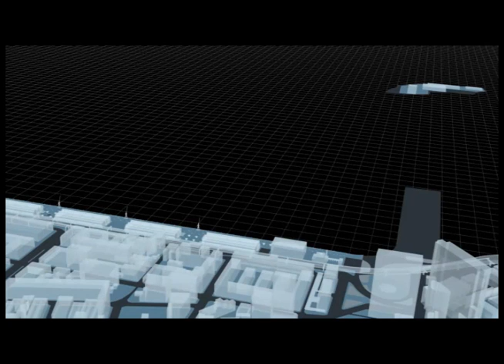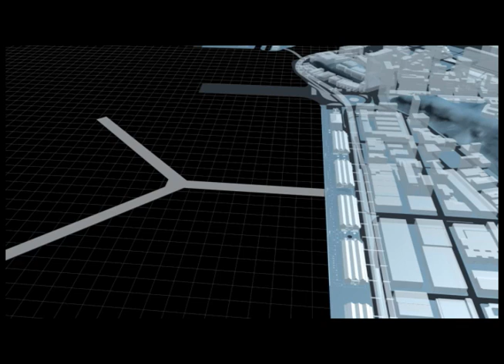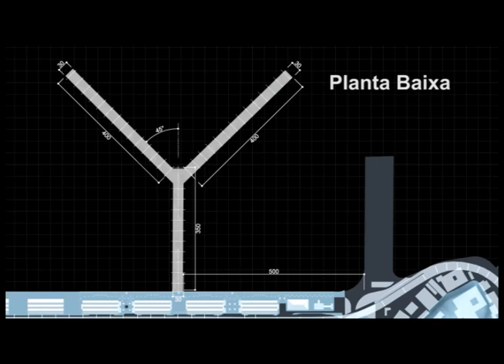Confira o projeto do novo cais do Porto do Rio de Janeiro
Instalações contarão com píeres no formato de "y" para receber de 6 navios de cruzeiros simultaneamente. Apresentação foi feita durante seminário realizado no dia 11 de maio na Confederação Nacional do Transporte (CNT).